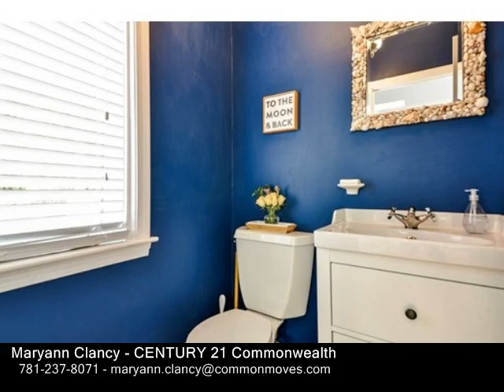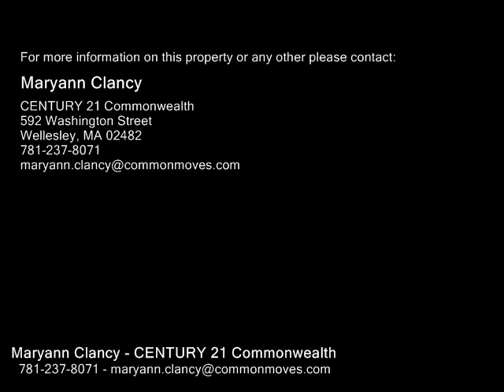18 Forest St, Sherborn MA 01770 - Single Family Home - Real Estate - For Sale -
18 Forest St, Sherborn MA 01770  Single Family Home  Real Estate  For Sale   Absolutely charming from top to bottom! This home offers a flexible floor plan for a variety of lifestyles. Dramatic sunplashed greatroom with cathedral ceiling and walls of windows, totally brings the outside in. There is a quaint kitchen, study, formal living room with fireplace and 2 nicely proportioned bedrooms. The second level offers a third bedroom or generous sized studio or loft "getaway". Amazing curb appeal in a picture postcard setting located on a delightful country road. The grounds are exquisite and include patios, gardens, play space and an inviting in ground saltwater pool. This is a very rare opportunity to experience the best of country living in a beautifully maintained home, all in a fabulous and private setting near popular Farm Pond. A true departure from the ordinary, this is a real gem!

Maryann Clancy
CENTURY 21 Commonwealth